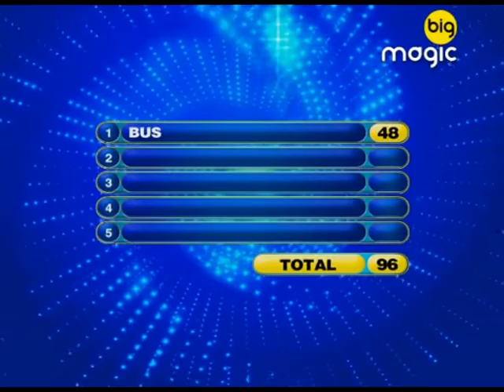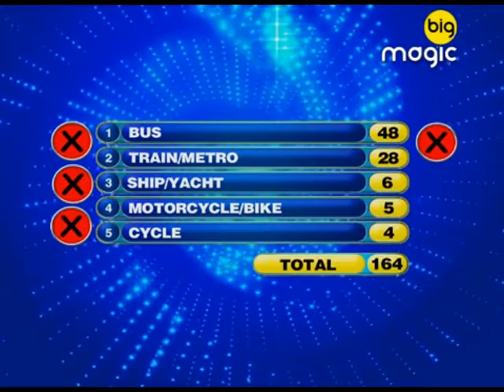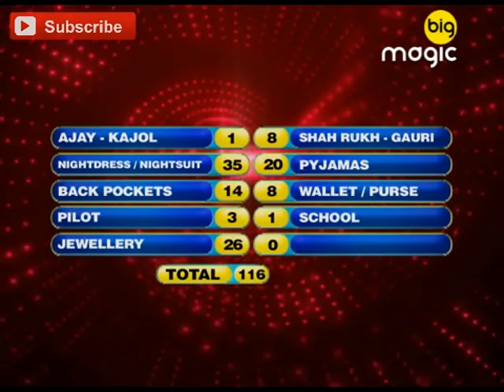Family Fortunes | Juhi & Friends VS Kunal & Friends | Big Magic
In this episode, Juhi & Friends compete against Kunal & Friends. Check out who will get the jackpot money.

The international, long-running, hit format Family Fortunes gives anybody and everybody a chance to win loads of money by answering simple questions that have passed through a survey comes to India. If the contestants’ answers match the answers given by the survey, then they win points that will ultimately translate into money.